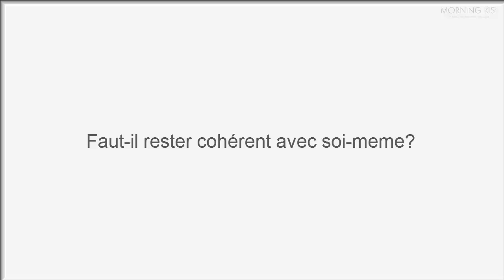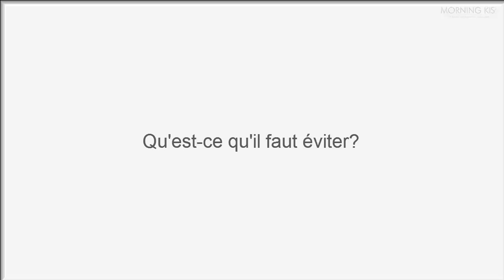Style masculin : comment s’habiller pour faire bonne impression